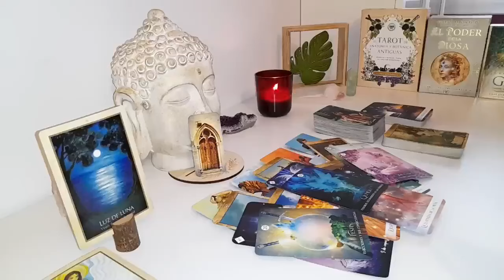LIBRA💣🔥 URGENT DANGER❗️🆘️Be very CAREFUL with this PERSON or it will be THE MAY 2024